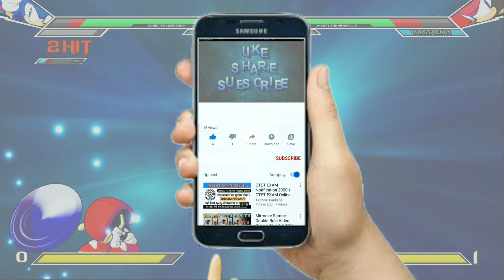TAILS vs METAL SONIC (Request) Hardest Difficulty! Sonic Smackdown (PC)